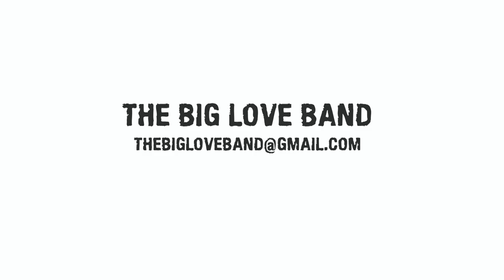The Big Love Band - Promo produced by Richard Compton (Master Buddha)